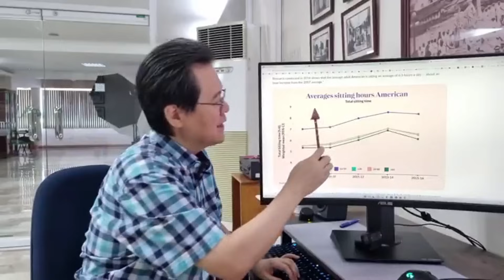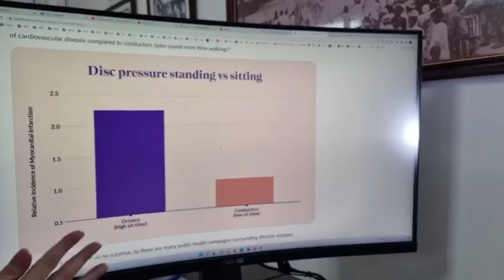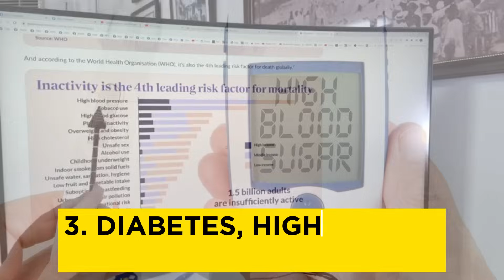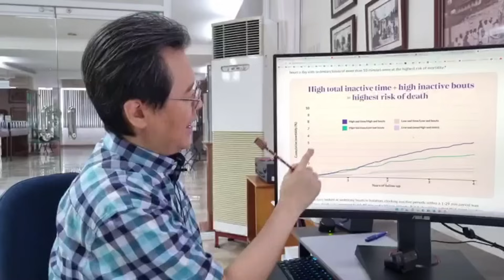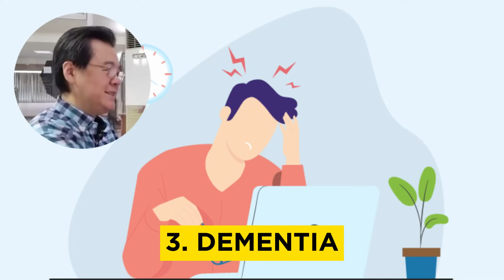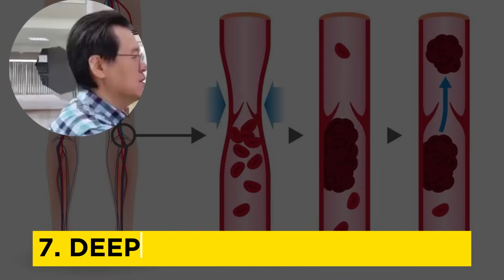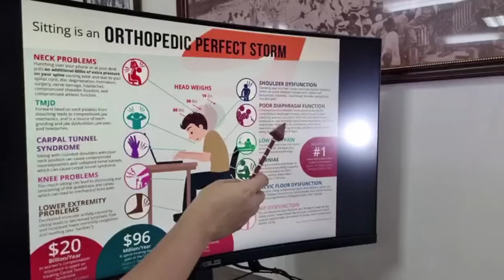Matagal na Pag-Upo: Nakaka-ikli ba ng Buhay? - By Doc Willie Ong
Matagal na Pag-Upo: Nakaka-ikli ba ng Buhay?
Alamin ang Gagawin.